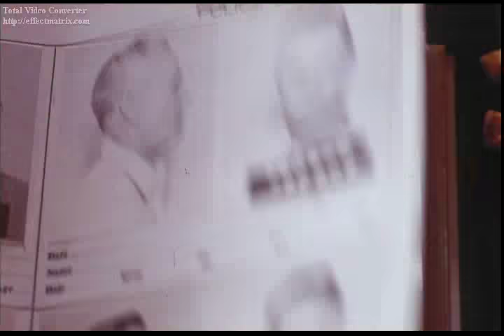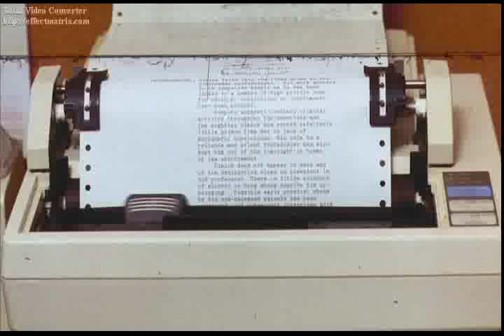RESERVOIR DOGS: BACKGROUND CHECK (Deleted Scene)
This scene was part of the extra features from the 10th aniversary dvd edition of "Reservoir Dogs".
Realeased by Lions Gate.

*I don´t own this clip*